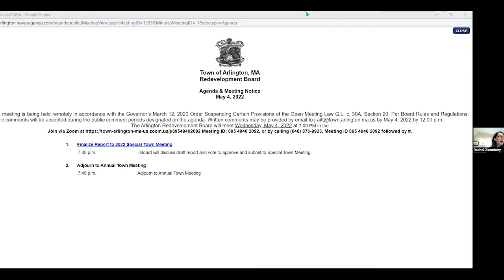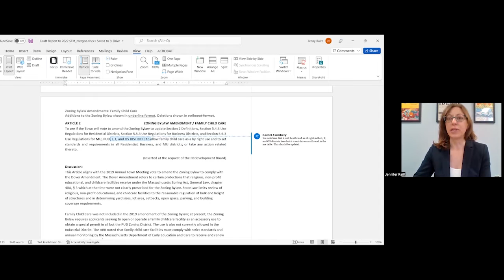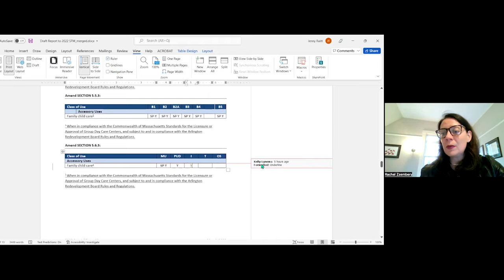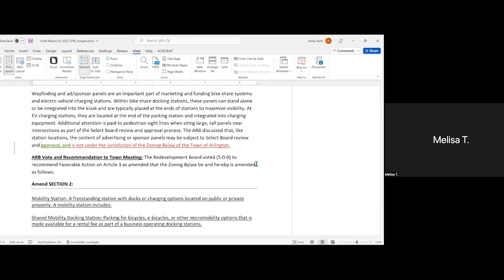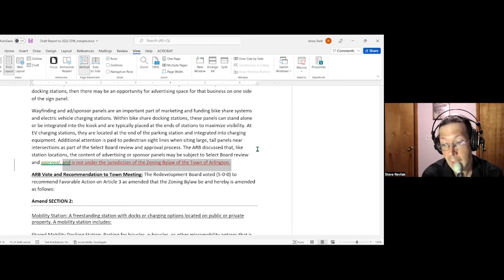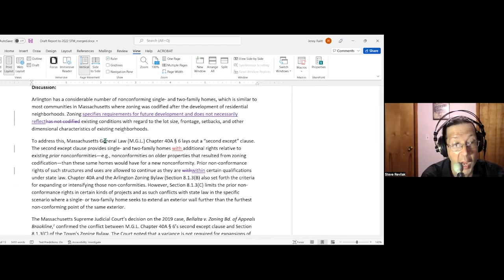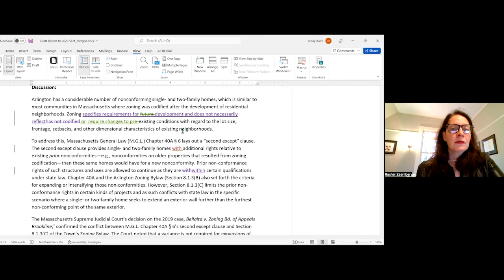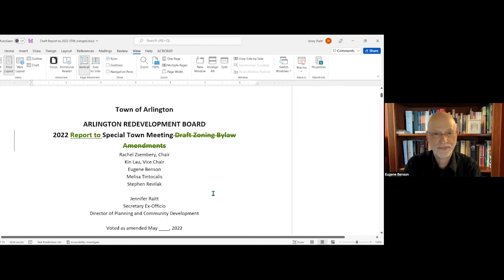Redevelopment Board Meeting - May 4, 2022